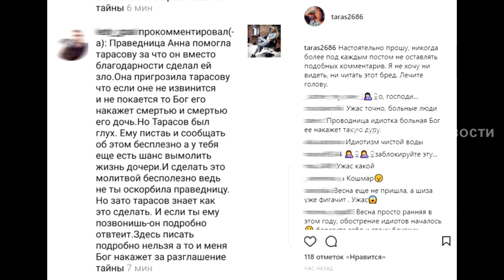На бывшую жену Дмитрия Тарасова сыпятся жестокие угрозы